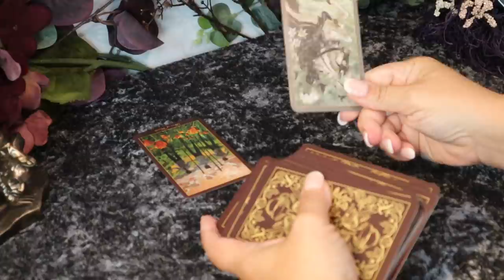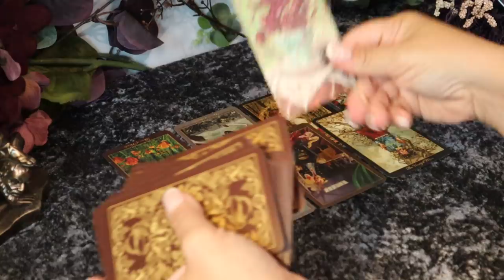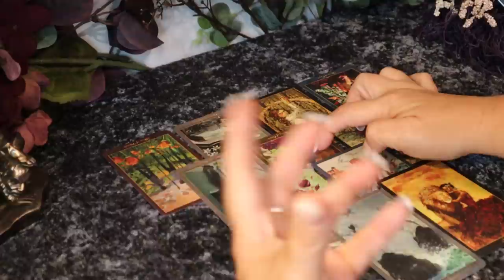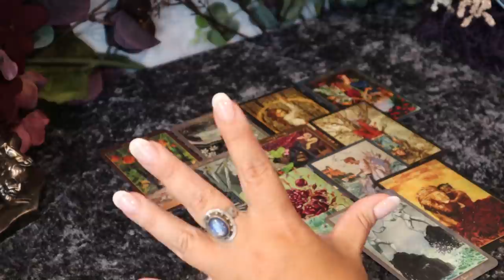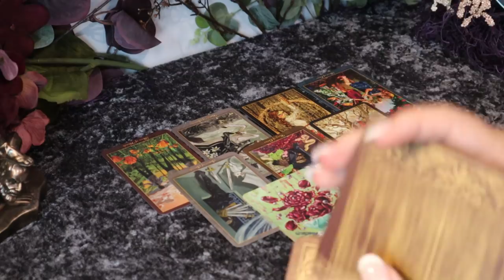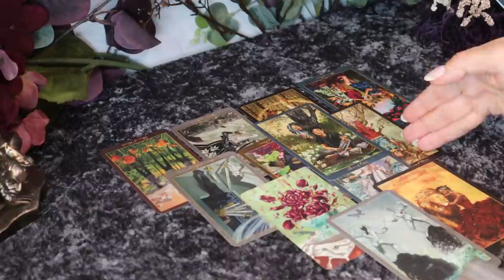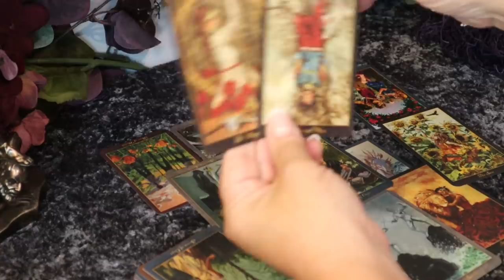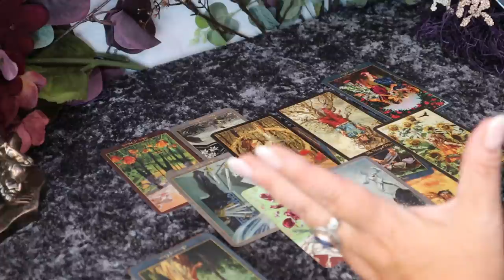Aquarius 1st Week of August~Getting Caught Forces a Decision You have been Avoiding..Aquarius August